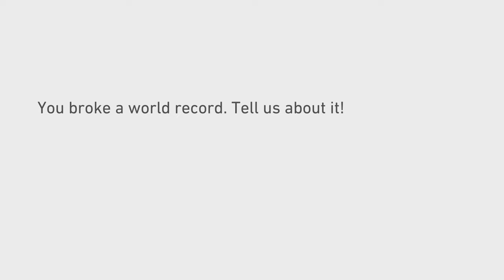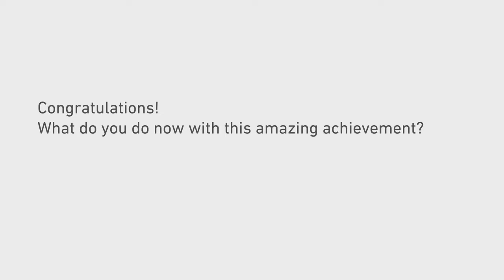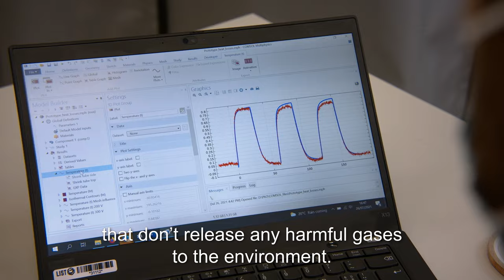FNR Awards 2021: The future of cooling? Outstanding Scientific Achievement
Emmanuel Defay & team from the Luxembourg Institute of Science and Technology (LIST) receive an FNR Award in the category Outstanding Scientific Achievement for their breakthrough in a new technology that could be used in more eco-friendly and efficient cooling systems in the future.

The FNR Awards is an annual celebration of science and research in Luxembourg, where researchers and science communicators in Luxembourg are recognised for their efforts.

Video produced by Moast